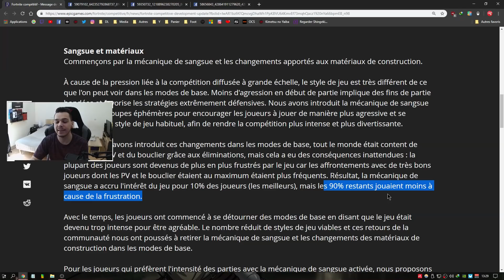AVOIR LE MODE SANGSUE ET DES GAMES FULL BAMBI ! TUTO FORTNITE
Retrouver le mode sangsue sur PC PS4 SWITCH & XBOX ONE

CASQUE MIXCDER

🔻 ME SUIVRE 🔻

🔻 MES VIDÉOS A NE PAS RATER 🔻

🔻 -15% AVEC LE CODE : LAZYTV 🔻